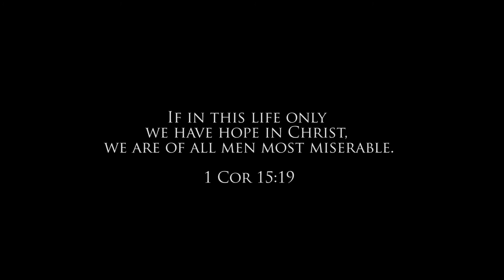Que Bradshaw - In His Own Words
A member of the "Greatest Generation" passed from this life on September 16, 2014. A beloved Husband, Father, Grandfather and Uncle will be missed more than words can express. He was the second child of David Burr Bradshaw and Alice Evadna Spendlove. This impromptu interview was shot earlier this year, on January 25, 2014 in Sun City, Arizona.

TrueIdentityFilms.com
MyStory